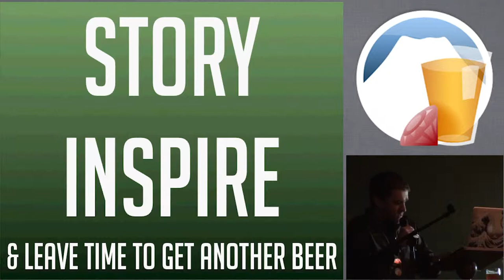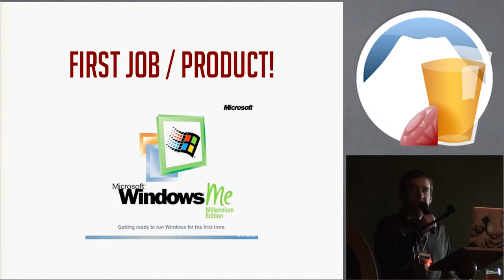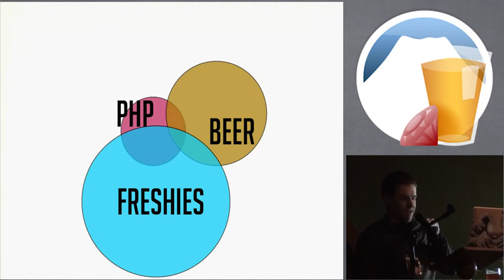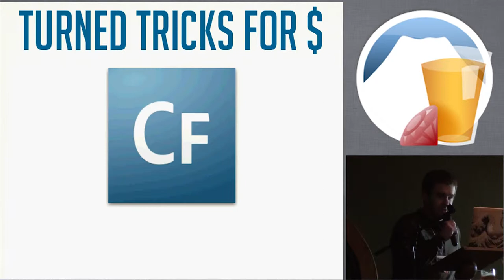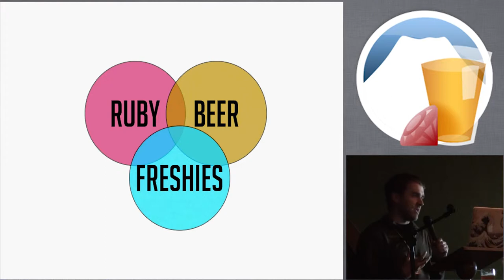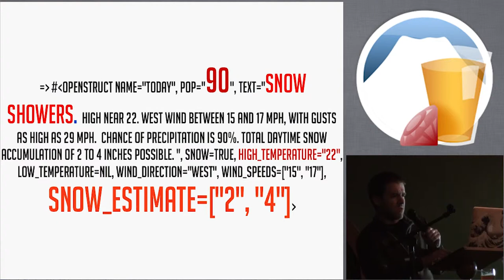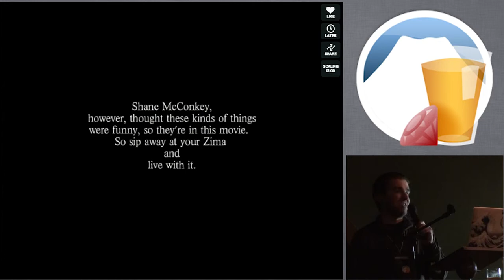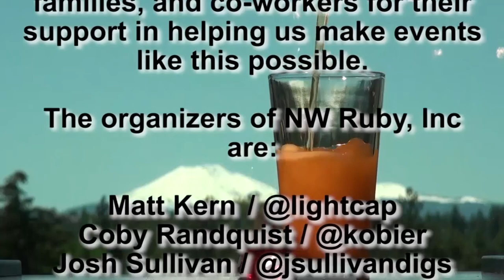Dreaming of Freshies by Timmy Crawford at Ruby on Ales 2012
Timmy's personal sweet-spot of hacking is found where multiple passions of mine collide. He is going to cover his happy place of hacking and will include all aspects of the Ruby on Ales Lifestyle: Ruby, Beer, and the pursuit of Snow through them both.

He will discuss finding a niche where your passions combine, discovering a need for a business/service, and going for it. All the while finding a way to give back to OSS and your community.